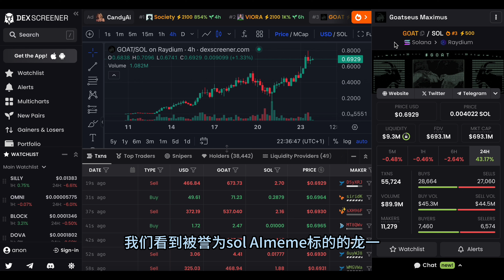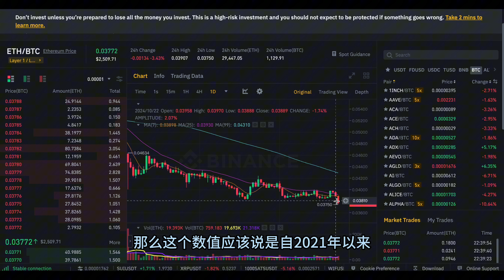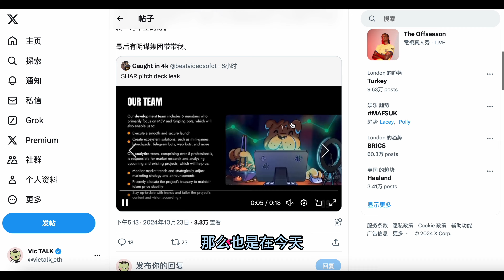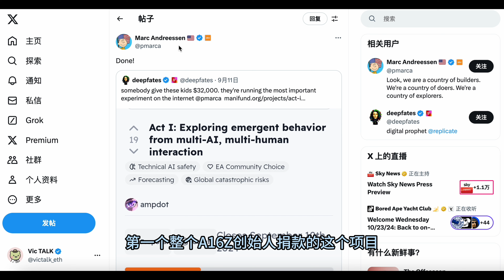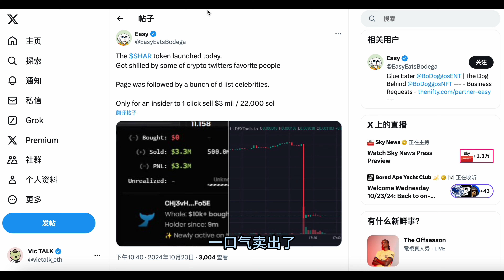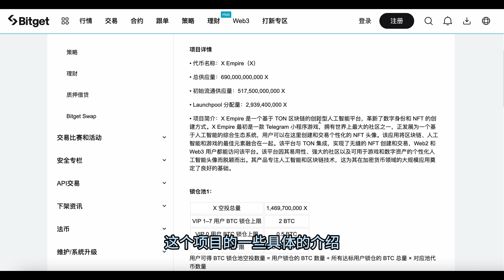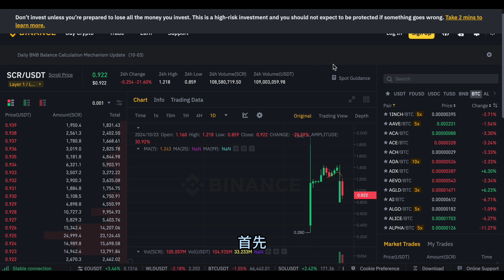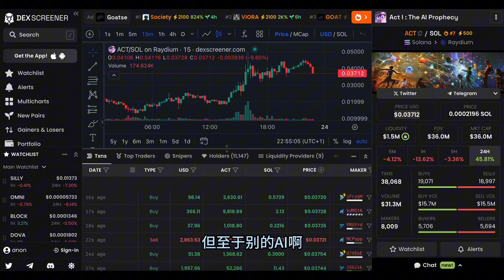Web3加密市场早报：市场持续走低、Sol逆市上涨、Sol链上Ai+Meme疯狂走高、GOAT市值超七亿突破历史新高、SHAR一夜跌幅近90%、Scroll拉胯至极【Vic TALK 第1086期】